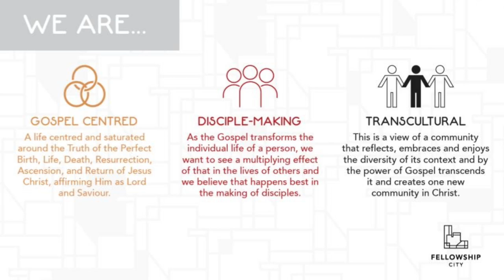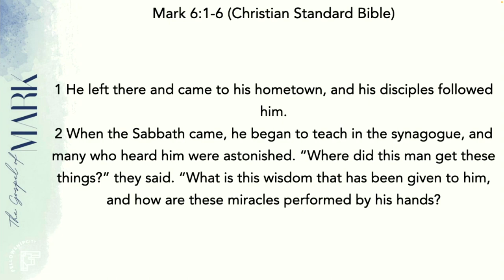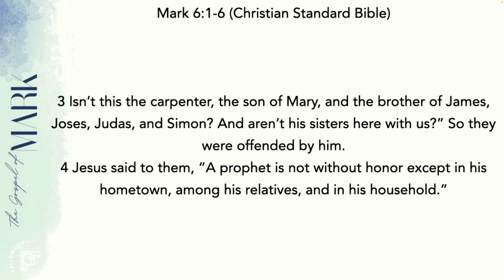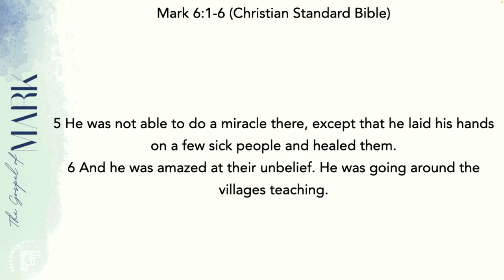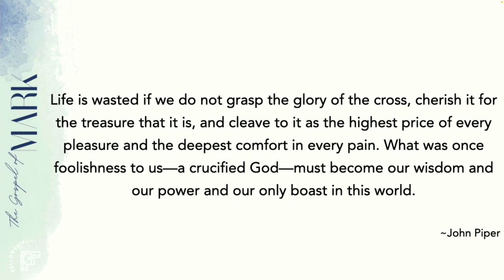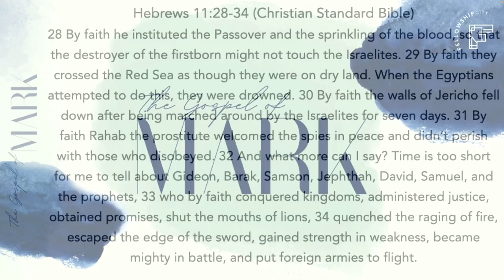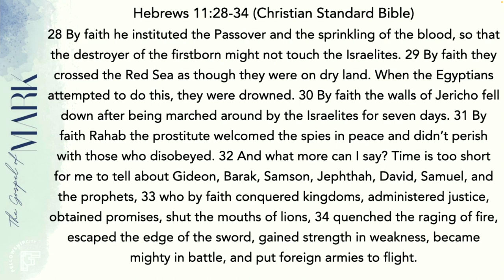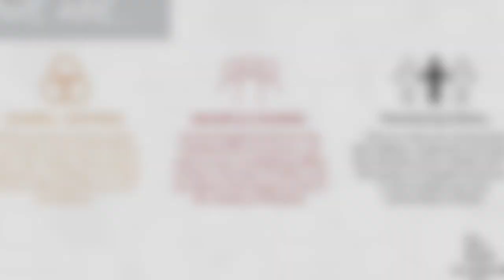The Gospel Of Mark: S1E6 - Faith versus Unbelief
Mark uses the word “euthus”, often translated to “immediately,” 41 times to emphasize Jesus taking prompt actions to rescue anyone who believes in Him.
The book is beautifully summarised in this key verse in Mark 10:45, “The Son of Man did not come to be served but to serve, and to give his life as a ransom for many.”

Theme: Faith versus Unbelief